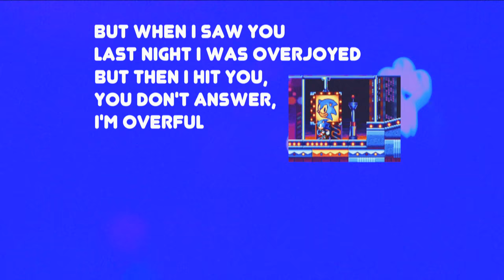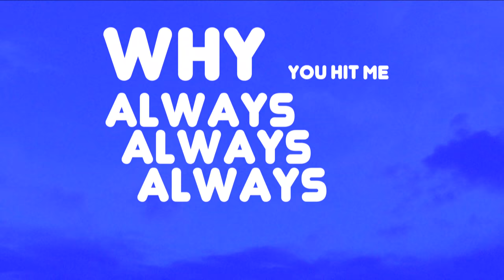Tobi lou - The Blue (Lyric Video)